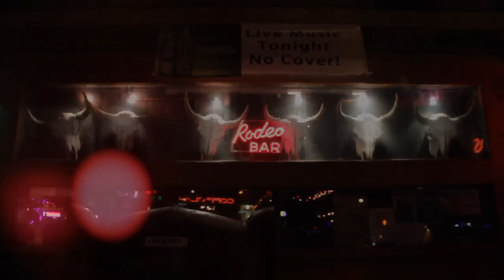Mick Reed at Rodeo Bar NYC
Directed by Christina Choe. Filmed February 27th, 2012. Songs performed: "Oklahoma", "Petey", "The Baloney Song". Featuring Chris Butler on drums, Dave Uhl on bass, Marty Carlson on guitar, and Alex Marcus on fiddle